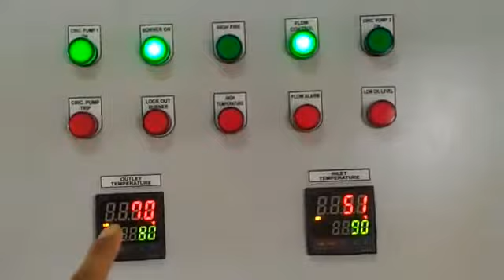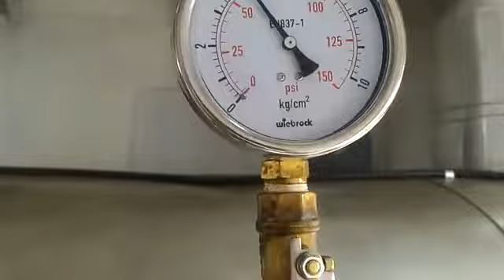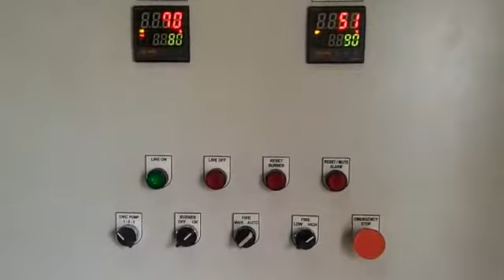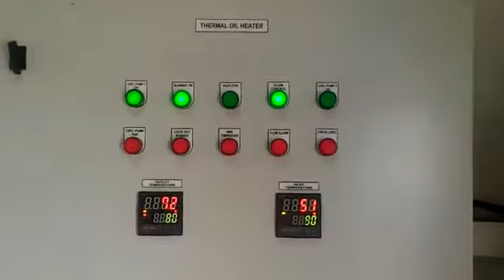Thermal Oil Heater Capacity 1.000.000Kcal - Inderect System☎️✔081388666204🔥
THERMAL OIL HEATER

Thermal Oil Heater is a heater that uses Thermal Oil Fluid as a heat-conducting medium and can work up to temperatures of 300 degrees Celsius or more.

In contrast to steam, which must use a pressure of up to 70 bar for use at a temperature of 285 degrees Celsius, the Thermal Oil Heater works only at the pressure of the circulating pump, so it is very safe and equipment that requires heating does not need to be designed with a special construction.

The working life of the Thermal Oil Fluid that is used is generally more than 10 years and there is no need for any additions as long as there are no leaks in the pipes or heating equipment, and during that time no cleaning is required because the inside of the heating coil is not crusty like in a Steam Boiler. Some of our Thermal Oil heater Units are still working well at the age of more than 20 years.
What are the advantages of Thermal Oil Heaters compared to Steam Boilers?

Working at high temperatures with atmospheric pressure
Precise temperature control
No need for water treatment etc. chemicals that require high costs
There are no heat losses from condensate and blow down like in a steam boiler
No corrosion and scaling on the inside of the Boiler
Very low maintenance costs
Operation Full Automatic and easy so it does not require a special operator
Design

Thermoblock Oil is generally supplied in a Vertical construction which saves space and is very efficient because it uses an Integrated burner which utilizes exhaust gas for preheating the combustion air so that the oil burns completely. Heating Coil is made of Seamless Boiler Tube which is rolled continuously. Each welded joint is carefully inspected with a Radiaography Test and a final pressure test using pressures up to 30 Bar. Thermal Oil flows inside the coil at a carefully designed speed to prevent overheating which can cause oil damage due to coking.

The hot gas from combustion heats the flow of thermal oil in the combustion chamber as radiant heat and then heats the oil in the convection coil through the gaps between the coils at a certain speed in 3 passes in the opposite direction to the direction of the flow of thermal oil. The turbulence generated by the gas while passing through the coil results in increased heater efficiency and a coil cleaning effect from soot that may stick to the outside of the coil. Scope of Delivery: Each unit is supplied complete with accessories, including:

Heating Coil complete with cover
Circulation Pump
Expansion Tank & Deaerating Tank
Control Panel

Guideline for Oil transfer system on board ship
Liquid cargo is nowadays usually transferred using an articulated arm loading/discharge system, and groups of arms are often found on a shore refinery or offshore loading facilities. It connects to the tanker's manifold, usually located near the center of the ship. Before commencing fuel oil transfer operation, chief engineer shall post a line diagram of the vessel’s oil transfer piping including the location of each valve, pump, control device, vent and overflow. Also the location of the shut-off valve or other isolation devices that separate all bilge or ballast system from the oil transfer system.

Cargo piping – tankers: Cargo piping in tankers is usually mild steel and is protected from rusting by external painting. Most large oil tankers have the main ring system that allows increased operational flexibility and the penalty of reduced segregation.